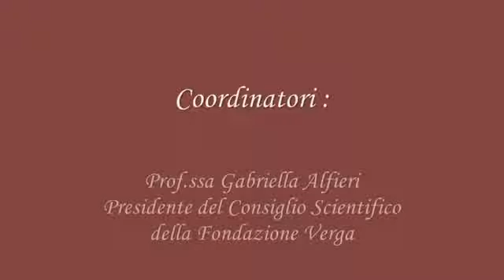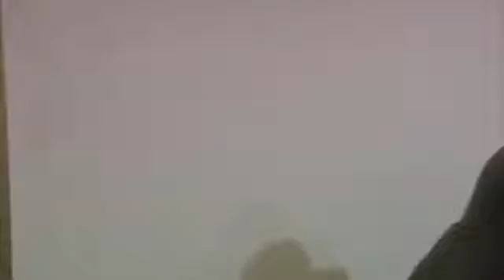La Sicilia Linguistica Ciclo di Seminari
L'Istituto per la Cultura Siciliana e la Fondazione Verga hanno organizzato un Seminario concernente gli "Aspetti e la Storia culturale e linguistica delle Sicilia nelle diverse epoche" . In questo seminario intervengono il Prof. Alberto Varvaro (Filologo romanzo Università Napoli e Accademico dei Lincei), il Prof. Giancarlo Magnano di San Lio e coordinano il seminario la Prof.ssa Gabriella Alfieri (Presidente del Consiglio Scientifico della Fondazione Verga, il Prof. Luigi Maiolino (Direttore dell'Istituto per la Cultura Siciliana) e la Prof.ssa Margherita Spampinato (Filologa romanza Università di Catania). Catania, Palazzo Platamone, 21 novembre 2013.
Riprese video: Fabio Patanè